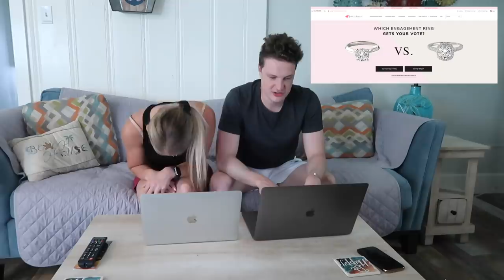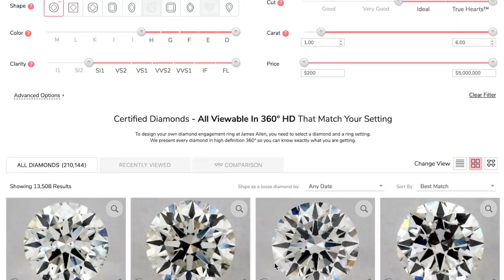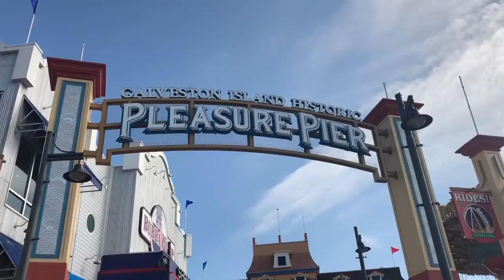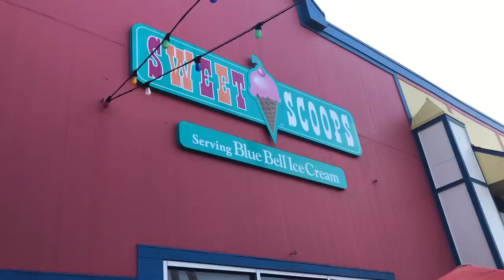A BEAUTIFUL DAY IN GALVESTON, TEXAS! + Engagement Ring Challenge?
to design your dream engagement ring at JamesAllen.com
Amazing selection of diamonds, engagement rings, and fine jewelry.

I may not be a working flight attendant for the time being, but I am still so passionate about traveling the world and bringing you all with me!  ✈️ 💙 🌏

835 E Lamar Blvd #334